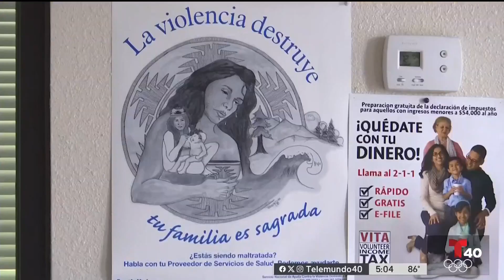Arrestan a hombre que presuntamente secuestró a su esposa en Brownsville | TELEMUNDO 40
Martín Severiano Vela, de 37 años, fue arrestado luego de que presuntamente secuestrara a su esposa a punta de pistola este pasado sábado 30 de marzo, en Brownsville.
Autoridades brindan más detalles al respecto.